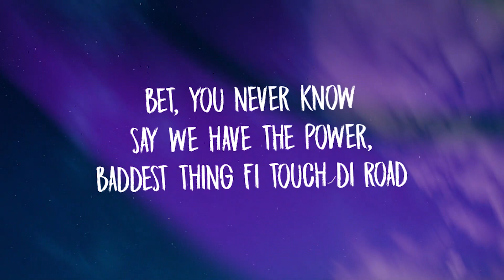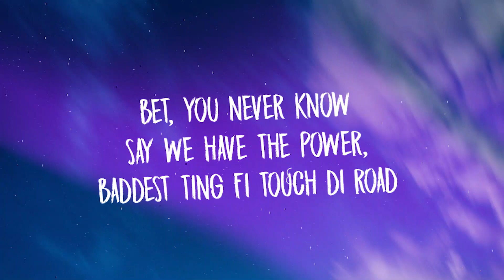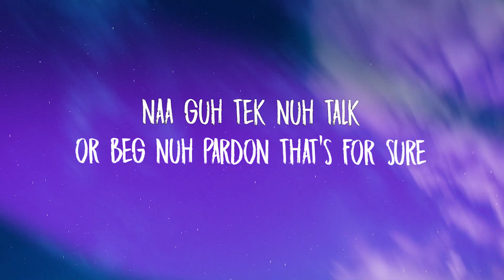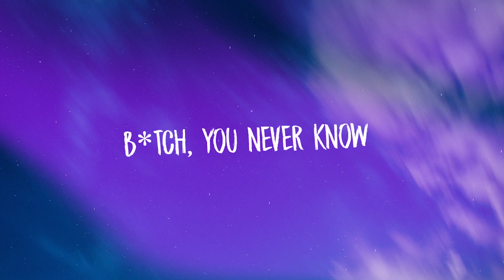Jonth & VinDon - Badniss (Lyrics)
⏬Stream Jonth & VinDon - Badniss (Lyrics)

Turn on the bell 🔔 to listen to the new music first ;)

If you're an artist or a label and want to remove your song from my channel then please leave a message! The video will be removed within 24 hours:)